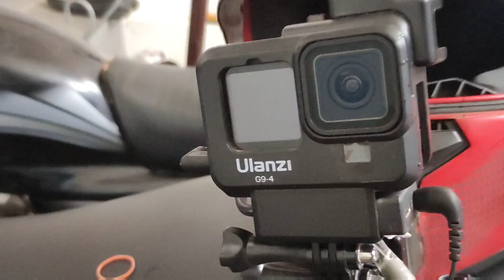GOPRO HERO 10 WITH MIC WATER PROOF😱कैसे करे ? MOTOVLOGGING IN RAINY SEASON~अब बारिश में भी MOTOVLOG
Hello everyone !!

I hope so apko video kafi achi lagi ho.